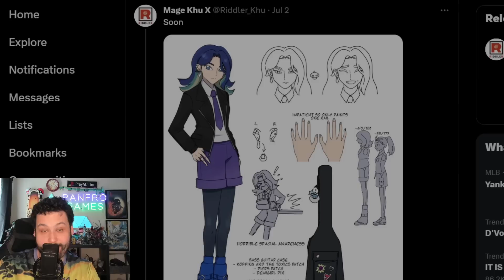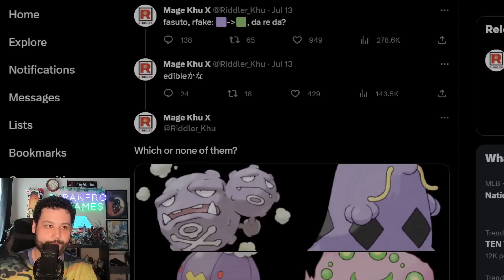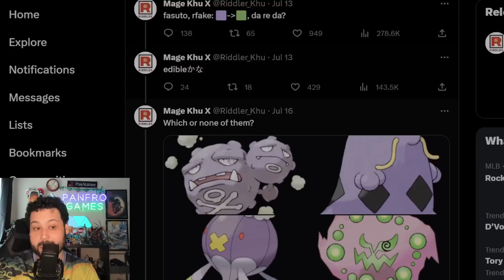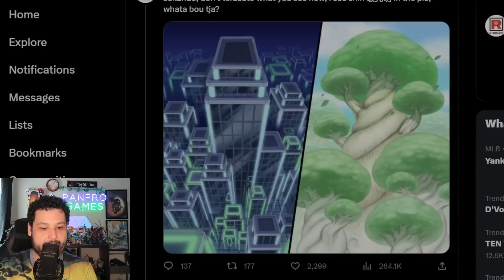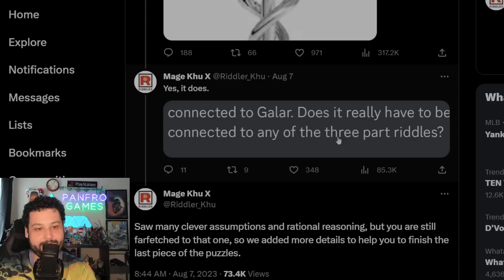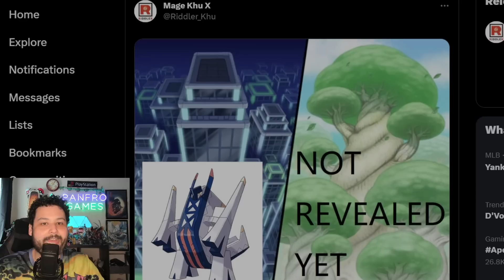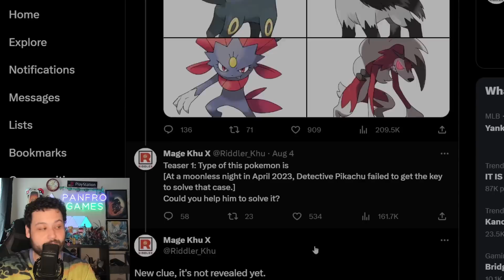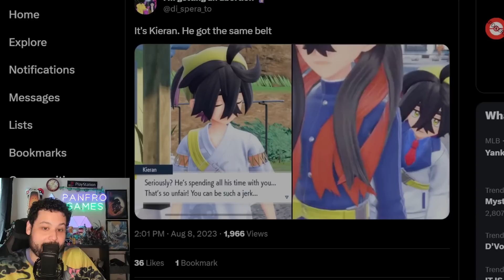HUGE LEAKS! New Pokemon Evolution and More for Scarlet Violet DLC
We have even MORE Pokemon scarlet and violet leaks from riddler khu for the upcoming teal mask and indigo disc DLC! There will a brand new cross generation pokemon evolution coming to compliment Archaludon in the second dlc! There is some pokemon story discoveries and other regional pokemon variants too!